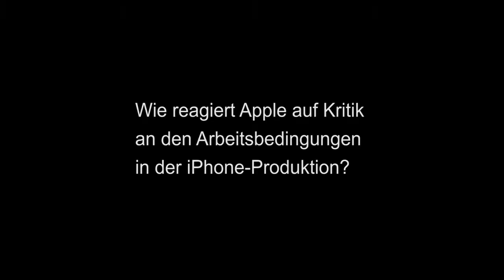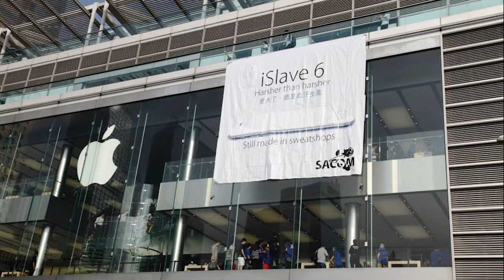Stop iSklaverei! (Hamburg 3.11.17)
Aktion des AK Arbeitskämpfe (Assoziation Kritische Gesellschaftsforschung), der Gewerkschaftslinken Hamburg und anderen vor dem Apple Store, Hamburg Jungfernstieg, am 3. November 2017.